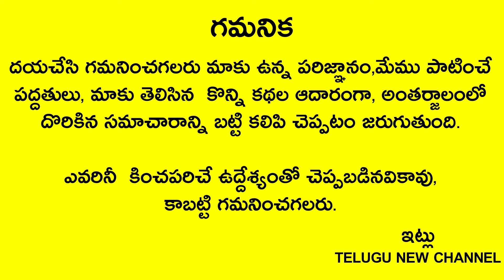ఉగాది ఏప్రిల్2 లోపు రహస్యంగా ఎవ్వరికి తెలియకుండా గుమ్మానికి ఇది కడితే మీ దరిద్రం పోతుంది